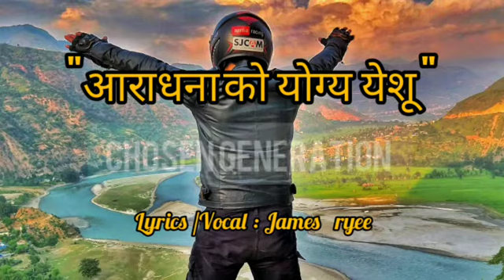Aradhna ko Yogya Yeshu